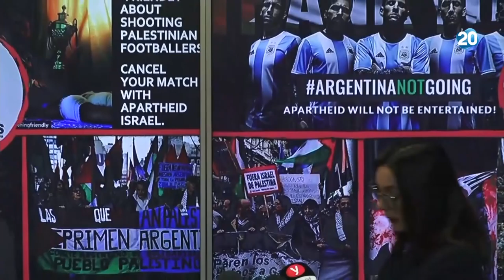הפטריוטים - מסי לא בא